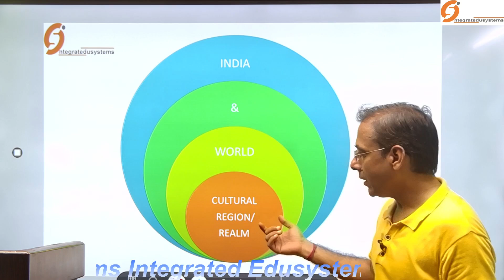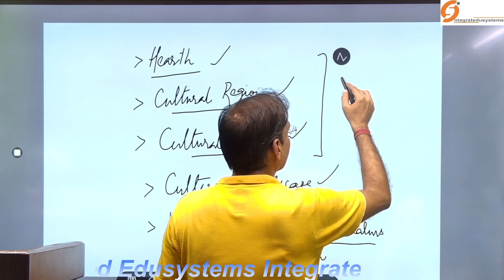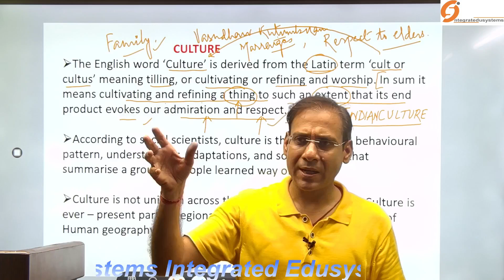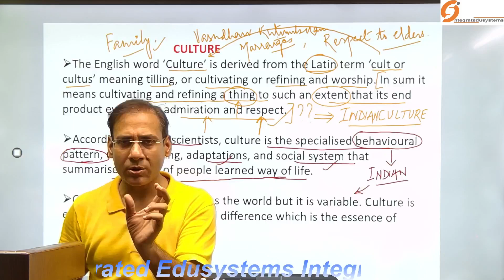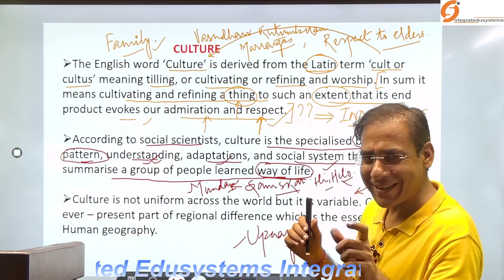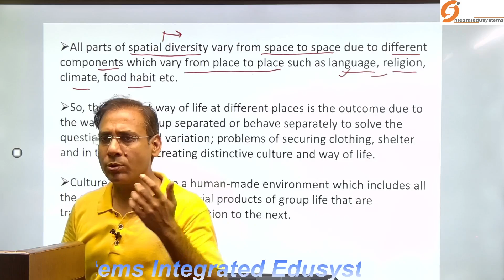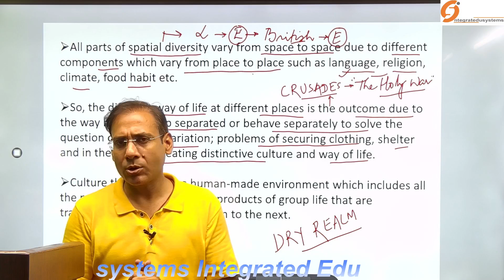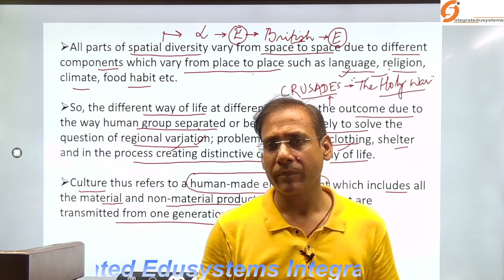CULTURAL REGIONS/REALMS OF THE WORLD || BY ANAND SIR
UPSCCurrent affairs
How to prepare UPSC CSE exam
Geography(Optional)
UPSC GS syllabus
uppscmains ji
IAS/IPS exam
Ecology